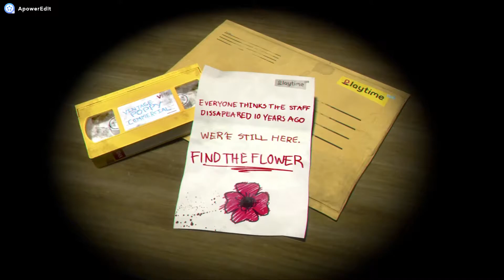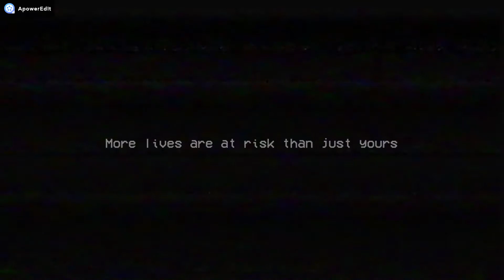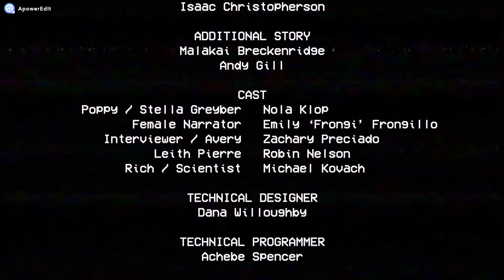I ONLY WANTED A HUG! | Poppy Playtime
Here's my first actual gaming video! I hope you all enjoy it! NOTE: I watched playthroughs before playing the actual game!